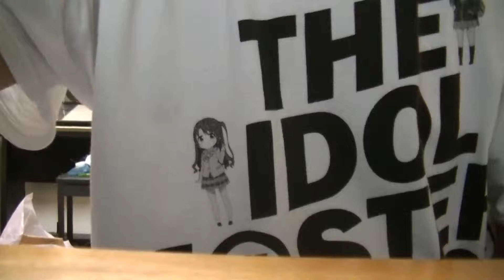世界に一つだけの花カバー 手話の練習動画です。